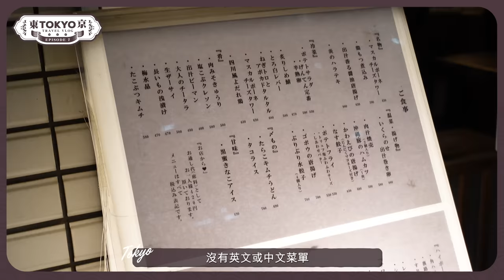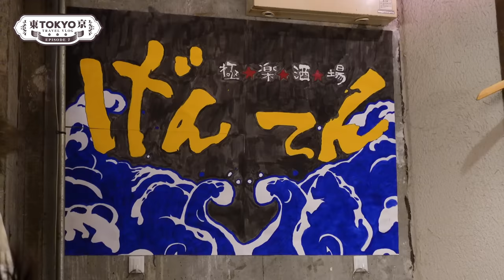【東京自由行🇯🇵EP#7】一波三折！尋找澀谷隱世居酒屋🍢吃超神秘東京鐵塔料理？！｜LOFT｜涉谷｜日本東京｜東京美食｜旅遊Vlog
上集跟大家看過新宿的一整天行程
如果仍未看觀看的話，可以先去看看啊～

今天我們工作後沒有特別行程，所以決定到澀谷逛逛
加上晚上約了朋友吃晚飯
展開了一場尋找超隱秘的居酒屋之旅
接連找了三家才找到晚餐的地方
想看看這家日本人才知道的居酒屋就要馬上鎖定我們這一集了

下一集我們會到淺草
跟大家介紹一下現在日本最流行的和服趨勢
還有百年老字號天婦羅店和昭和年代的咖啡店
敬請期待第八集的淺草行！

看到你們的支持是我們製作的動力💪🏻💪🏻💪🏻

LOFT澀谷店
📍東京都渋谷區宇田川町21-1

極楽酒場 げんてん
📍東京都渋谷区道玄坂1-13-6 斎藤ビル1階

00:00 影片預告
00:34 澀谷7層大樓百貨店 - LOFT
02:31 尋找澀谷隱世居酒屋
07:03 爆買藥妝店